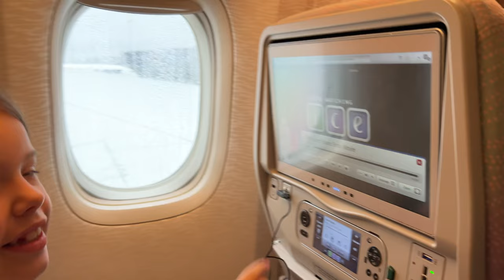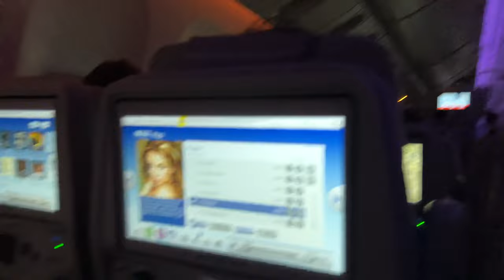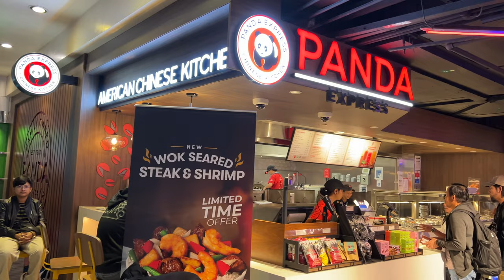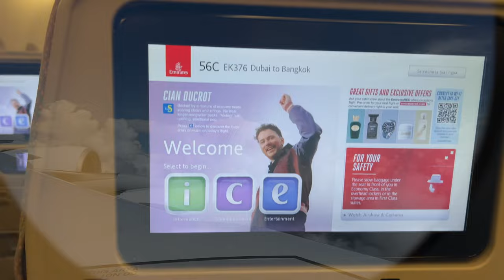Nasza Podróż z Polski do Tajlandii przez Dubaj! Vlog z Naszej Podróży Do Tajlandii 🌍 | MMAJERSKI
🌍 Śledź naszą przygodę z Polski do Tajlandii przez lotnisko w Dubaju. Autentyczne doświadczenia i niezapomniane wspomnienia – wszystko to uchwycone w naszym najnowszym vlogu. Przyłącz się do naszej podróży... 🛫

Słowa kluczowe:
podróż, vlog, Tajlandia, Polska, Dubaj, zwiedzanie, przygoda, autentyczność, proste chwile, podróżnik, doświadczenia, MMAJERSKI, codzienność, travel, życie w podróży